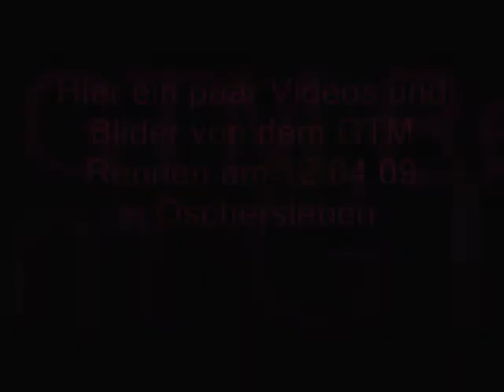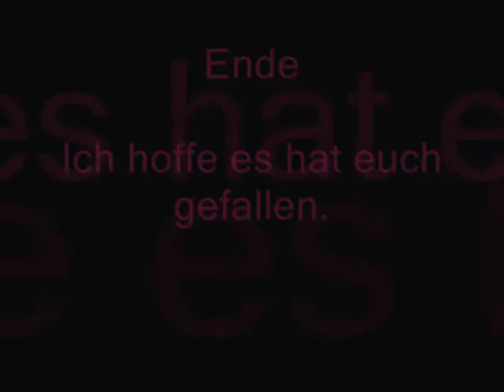GT Rennen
Das GT Rennen war am 12.04.09 in Oschersleben!